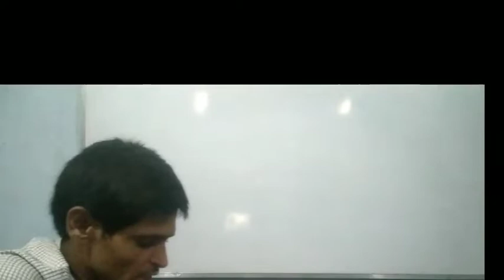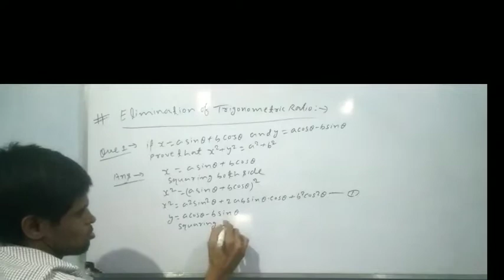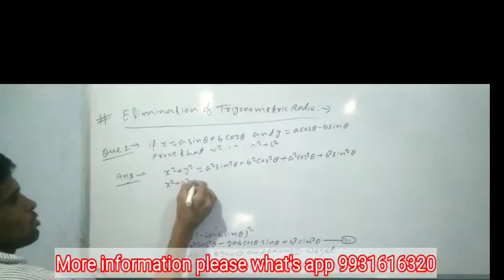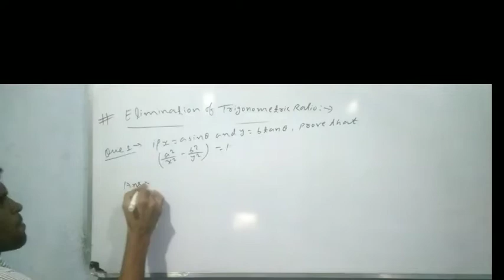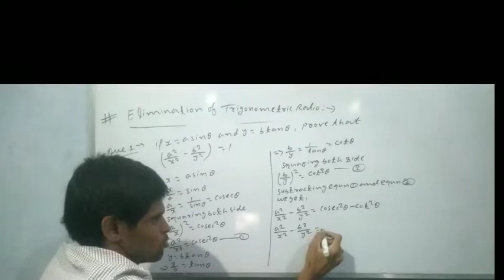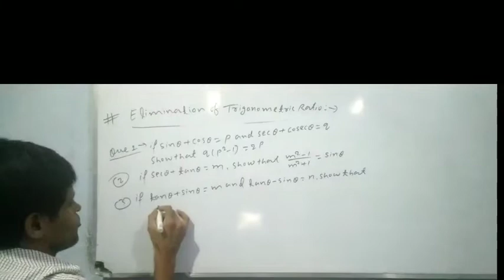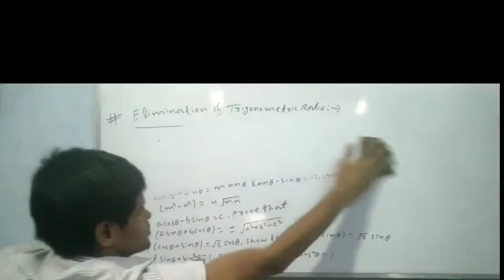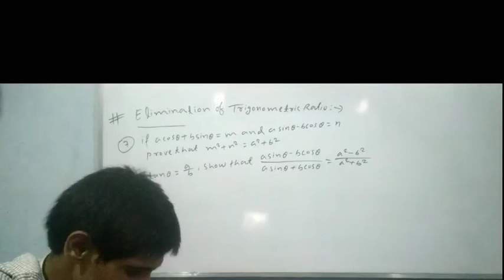Trigonometric identities|Elimination of trigonometric Ratio|cbseclass10th|Lecture:-4|ByNeerajsir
I am Niraj kumar. About this Video :-                                                                                                                                                   Student humare iss youtube channel pe cbse math class 10 ka trigonometric identities se related topic ke bare mei details mei discuss kiya hu. iss lecture ko last tak jarur padhiyega.Elimination of trigonometric Ratio ka complete notes and isse related problem solve kiya hai thaki aapo samajhane mei koi samasaye nahi ho.agar pasand aaya toh iss channel ko like aur subscribe karna matt bhuliyega aur apne dosto ko bhi share kardijiyega.                            Thank you so much